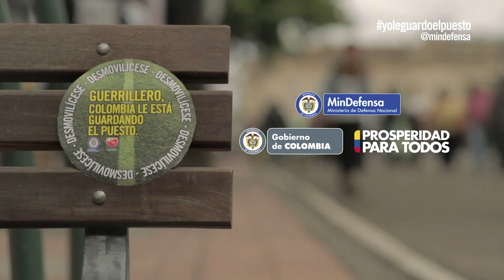Léider Preciado dice: yoleguardoelpuesto.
Guerrillero, no se pierda la fiesta más grande del fútbol, no lo piense más y desmovilícese que aquí le guardamos el puesto. Campaña para la desmovilización.

Recuerde utilizar el yoleguardoelpuesto.